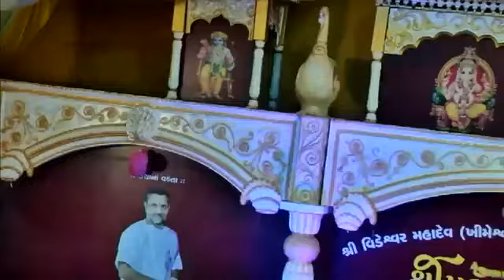Old Hindi Songs 2024 - Gopal Sadhu | New Hindi Song Nonstop | Gopal Sadhu Dayro 2024